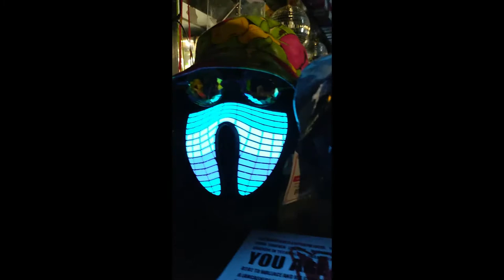Willy Banjo Light Up Rave masks - LED - Sound activated - Batteries required.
Sounds Activated Mask - The LED music face mask will light up automatically by following the music rhythm, it will make you stand out from the crowd in the party and attract others' attention. Just enjoy the fun of flashing face mask and the light & shadow changes which come with the music rhythm!

Fit All Face - The velcro of the sounds light up mask is adjustable, so it can fit women, men, kids, boys, girls perfectly.

Put 2 AAA batteries (NOT INCLUDED) into battery pocket, then turn on the switch. While you start speaking, the mask will light up, and if you just want to modify the perceived speed of the led sounds mask, you can rotate the wheel of the side, very easy
Occasion - LED face mask is perfect for Halloween, music dance party, cosplay, carnival, rave festivals, teens birthday gifts, costume parties, Masquerades, Mardi Gras, riding, skating at night

Videos from the UK's best and biggest festivals, Stuff we like, random madness and more.

You can view and follow our other pictures here